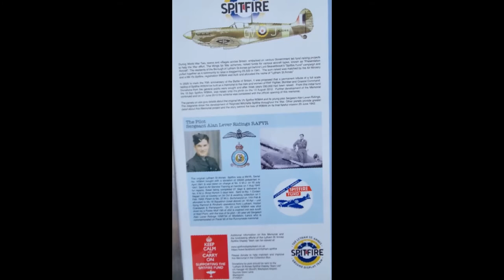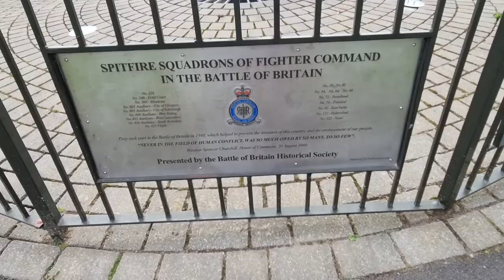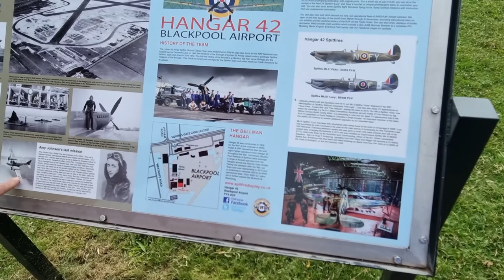Out and About 3 Amigos to Lytham 4th September 2021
A totally wonderful place to visit and do loads of things during your visit, we went for a round of crazy golf walk around the lake, an ice cream then a look around the Spitfire Memorial, extremely interesting.

Afterwards, we drove up towards St.Annes, parked up and were amazed with the International Kite Show Walked along the prom and it was packed, as too were the beach huts. You can hire these too.
It was time for lunch, so we went to Inn on The Prom Hotel, very nice food served.
After this went to the St. Anne's Pier, walked to the end and watched the amazing kites fluttering in the breeze, it was truly a beautiful day, that will stay in our memories for a very long time.